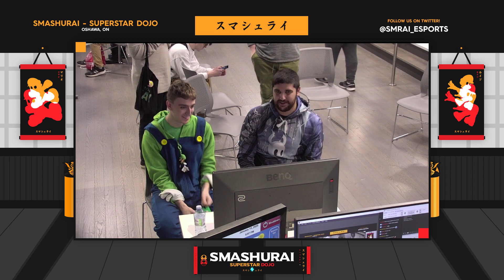Smashurai: Superstar Dojo - GG |Landon (Luigi) Vs. SMRAI | Steve From Accounting (Mii Sword/R.O.B.)